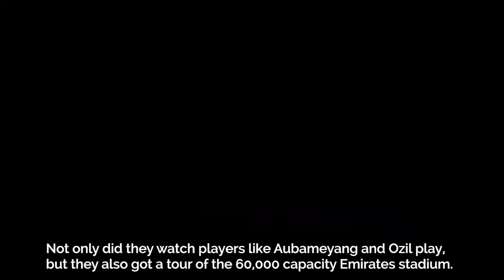From Dream to Reality - Seven MTN Customers Watch Arsenal live In London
Seven members of MTN’s Y’ello family join other Arsenal fans at the Emirates Stadium in London to watch a much anticipated Premier league clash between Arsenal and Manchester City.

These MTN customers, who are also ‘Gunners for life’ - Ademola Sulaiman, Asemota Ivie, Coker Olabisi, Orimoloye Olateju, Arthur Chuks, Chief Kingsley Chinedu and Aniekpeno Mkpanang, were recently introduced to the press at a ‘Meet and Greet’ session at the MTN headquarters in Ikoyi, Lagos.